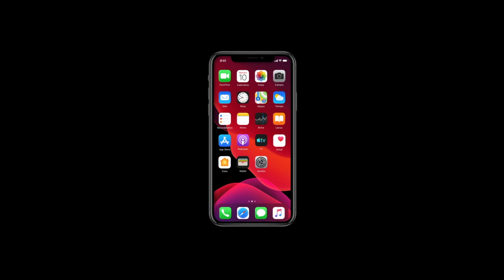Accesorios de NOMAD para tus AirTag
Analizamos los últimos accesorios de Nomad para tus AirTag, una cinta para las gafas y un llavero para que no vuelvas a perderlos.